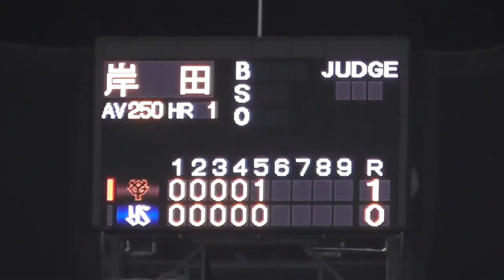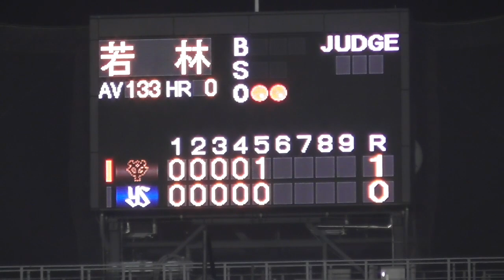巨人原監督も思わず苦笑いに...無死一塁で２者連続の犠打失敗にファンも涙... 巨人vsヤクルト